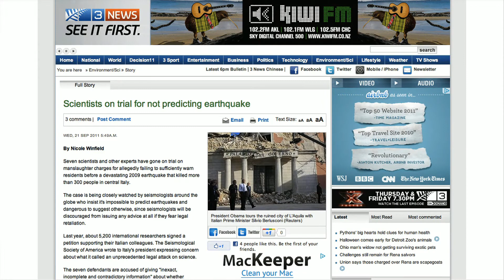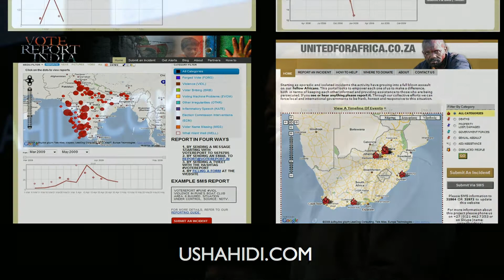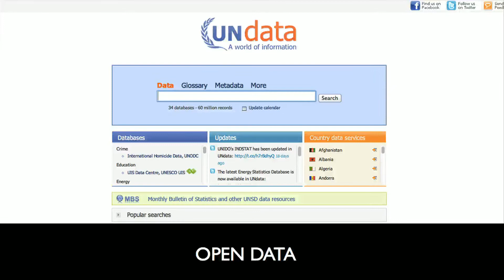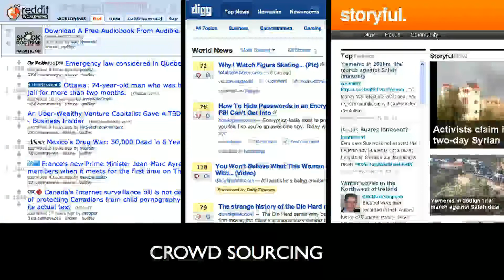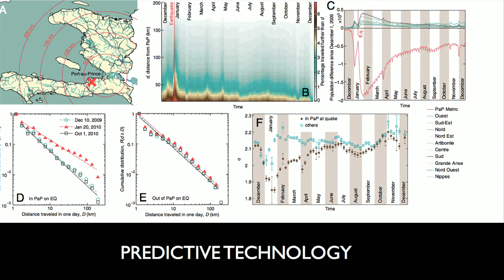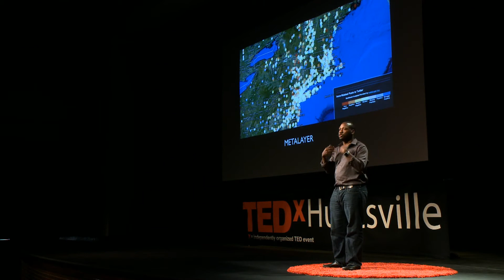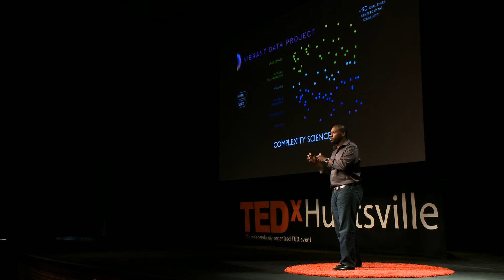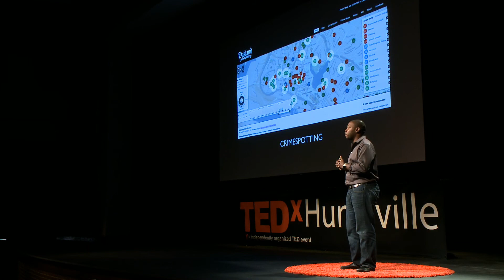Changing Nations with Data: Jon Gosier at TEDxHuntsville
JON GOSIER
Founder and Chief Operations Officer at MetaLayer & TED Fellow

Jon Gosier is a software developer, writer, designer, and technologist working at the intersection of data science and global development. He is the Founder and Chief Operations Officer at MetaLayer, which makes software products for data analysis and visualization. MetaLayer's mission is to make the world's information easier to understand, visualize, and share. In 2012 MetaLayer won the Audience Choice Award for best Startup at O'Reilly's Strata Conference. Jon Gosier is the Founder of Appfrica. He currently serves as the Director of Advocacy, helping to raise awareness about the many issues related to financing early stage African entrepreneurs. He started Appfrica in 2008 while living in Kampala, Uganda, where the need for vehicles that supported local talent and became apparent. He is currently working on a documentary film about Africa's growing creative and technology entrepreneurs called The Cheetah Code.

In the spairit of ideas worth spreading, TEDx is a program of local, self-organized events that bring people together to share a TED-like experience. At a TEDx event, TEDTalks video and live speakers combine to spark deep discussion and connection in a small group. These local, self-organized events are branded TEDx, where x = independently organized TED event. The TED Conference provides general guidance for the TEDx prograam, but individual TEDx events are self-organized.* (*Subject to certain rules and regulations)